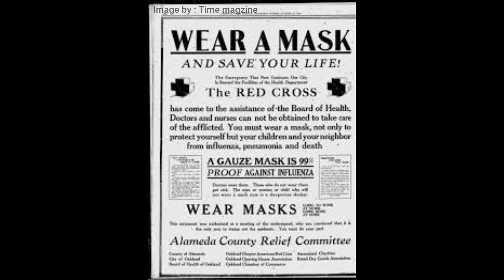Spanish Flu | 1918 flu pandemic | World of Information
In this video , You will know about the 1918 flu pandemic i:e; Spanish Flu .
in this video , You will also know about the symptoms and origin  of Spanish Flu.
Who was Alexander The Great ?

Who was Adolf Hitler?

What was Black Death?

Who was Changez Khan?

Our team :
Israr Akram , Bilal Ahmad , Ashmal Shahzad